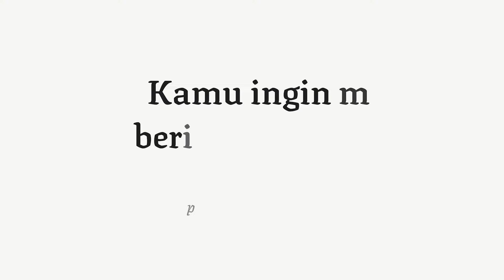Mari Jadi Kawan M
Kamu peduli dengan isu-isu sosial?
Kamu ingin dapat perspektif baru jurnalisme?
Kamu mau mendukung jurnalisme publik?
Kamu ingin membaca reportase yang tak menjual sensasional?
Kamu ingin membaca berita tanpa iklan?

Bantu kami tetap independen dan memberitakan reportase berdampak dengan mendaftar menjadi Kawan M melalui tautan berikut ini